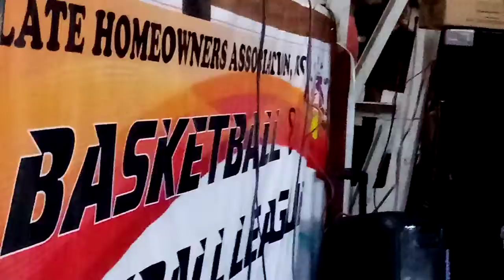champion shep game Qurry 2 VS Qurryland